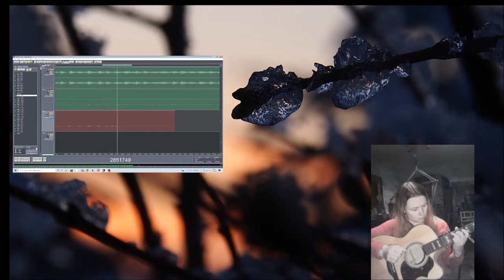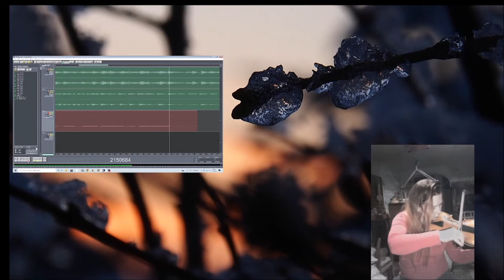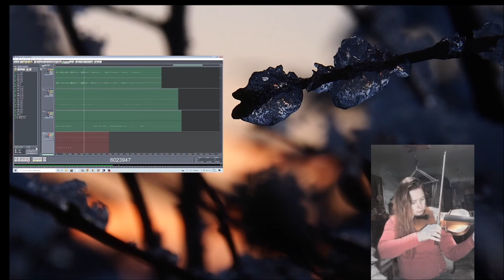Children 07112022 Holopainen